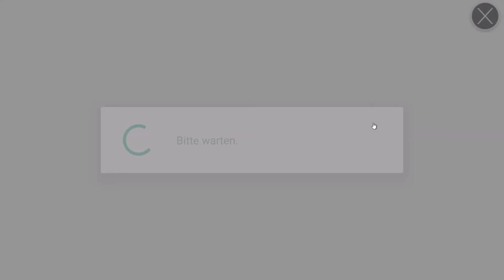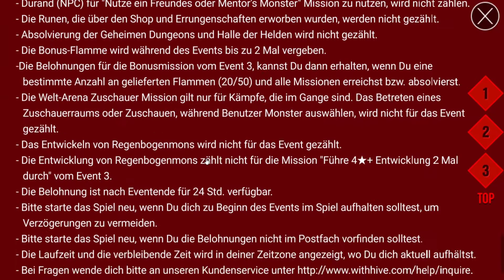SUMMONERS WAR ★81: Flammen-Event (Guide)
Uploadplan:
Montag -  Let's play together mit BrilliBi, Zwiebelpeter und BsRoyal (Minecraft, The Forest, ...)
Dienstag - Summoners War
Mittwoch - ARK: Survival Evolved (Solo oder LPT) // Avorion (mit Zwiebelpeter) // Summoners War
Donnerstag - Let's Test // Summoners War
Freitag - Let's play together mit BrilliBi, Zwiebelpeter und BsRoyal (Minecraft, The Forest, ...)